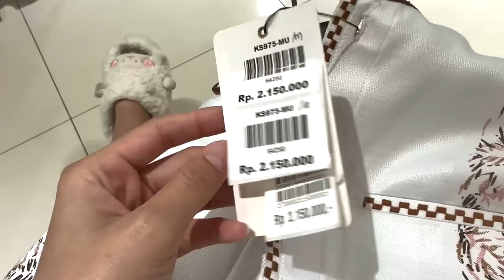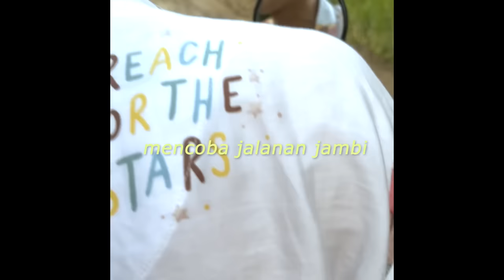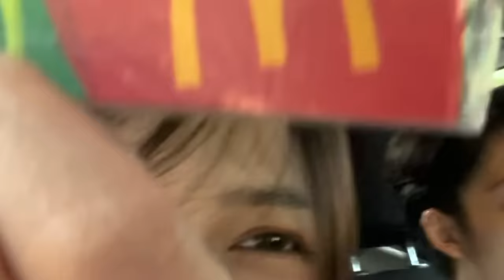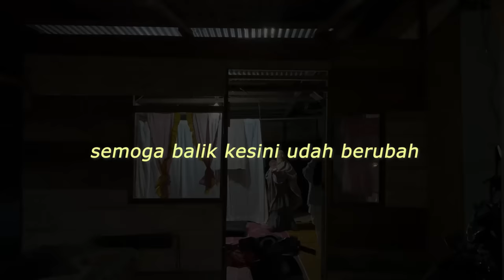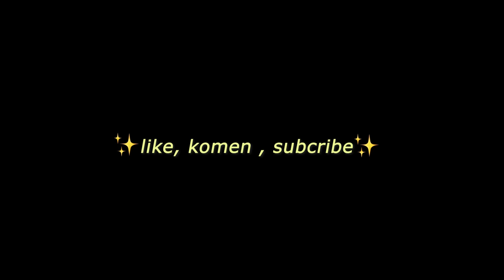Hengky pertama kali beli baju lebaran dan pertama kali lebaran